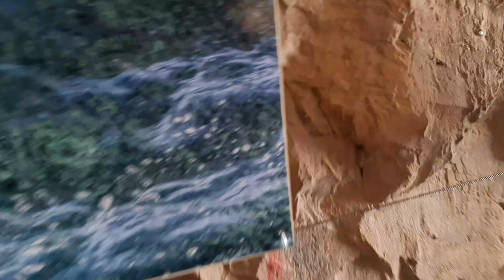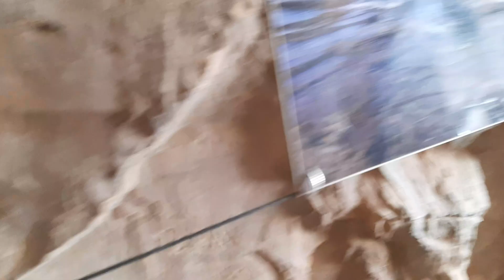ВЫСТАВКА ФОТОГРАФИЙ. ГРОТЫ.АККО.ИЗРАИЛЬ.Grottoes HaNikra. Israel.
Моё путешествие в Акко.Израиль.